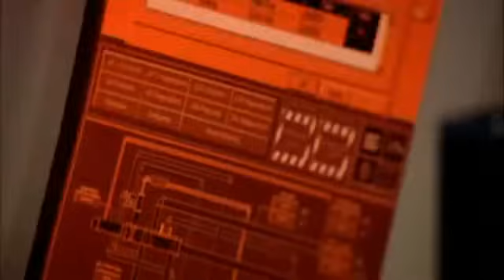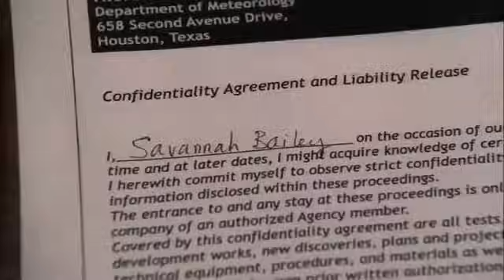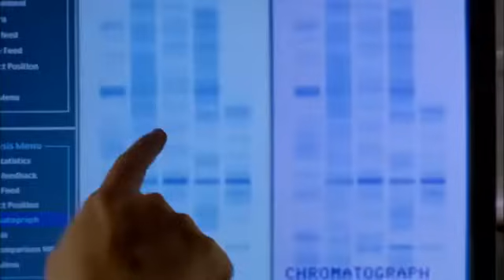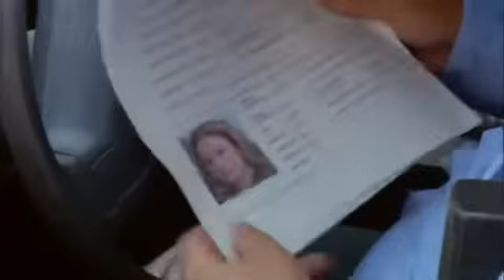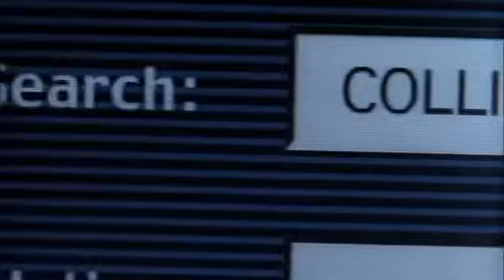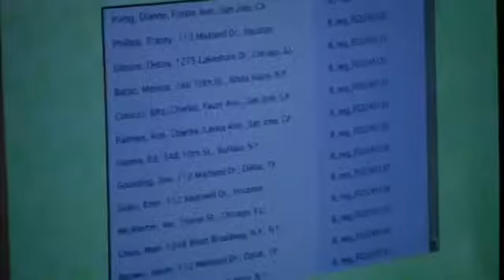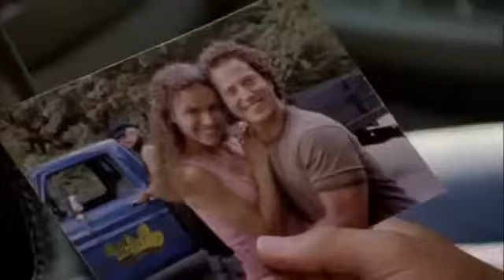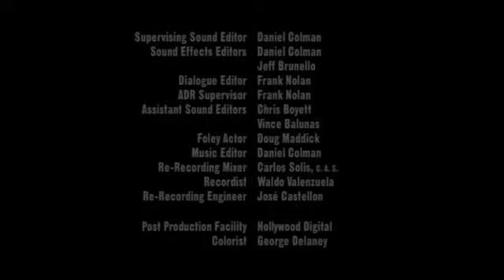Filme - Invasores (2003) Dublado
: A espaçonave Oklahoma é enviada ao espaço com amissão de fazer reparos no telescópio Hubble. Mas durante uma caminhada fora da nave,algo acontece...

Se quiser mais postagens : Dê um Like para o incentivo!
Se não gostou: Por favor,deixe um comentário dizendo o porquê,isso vai me ajudar a melhorar!